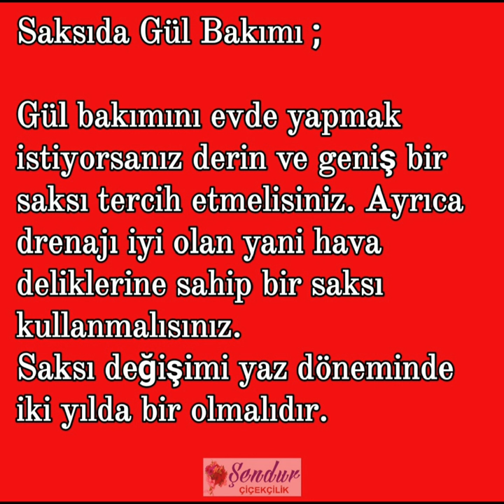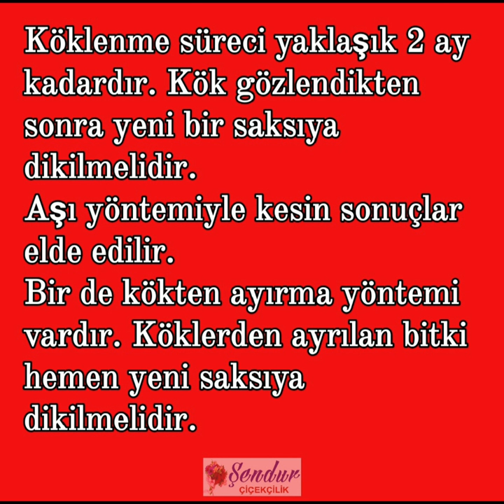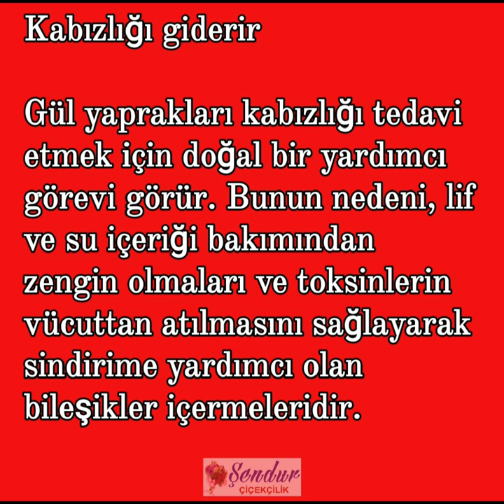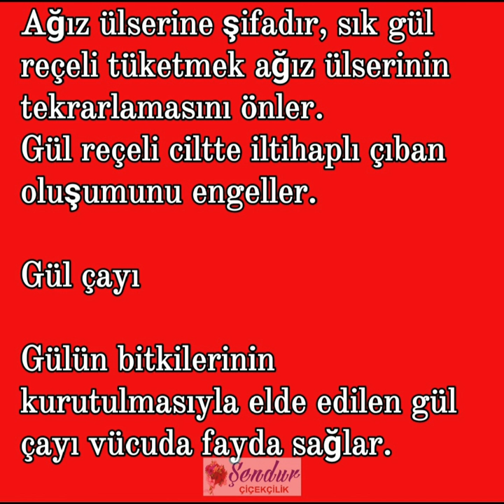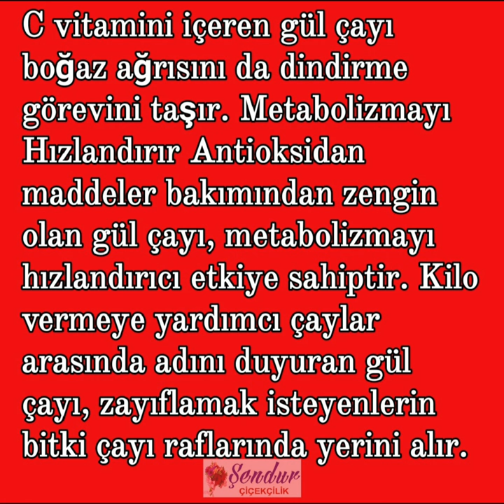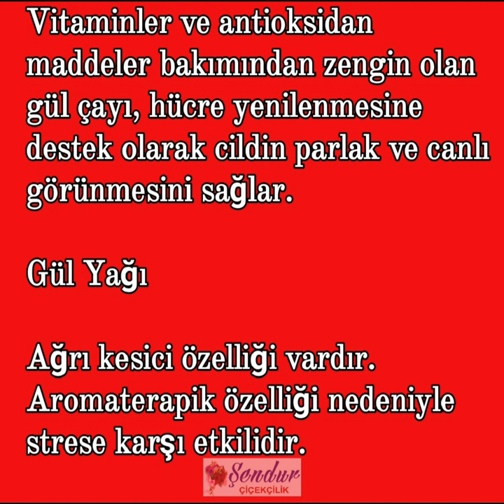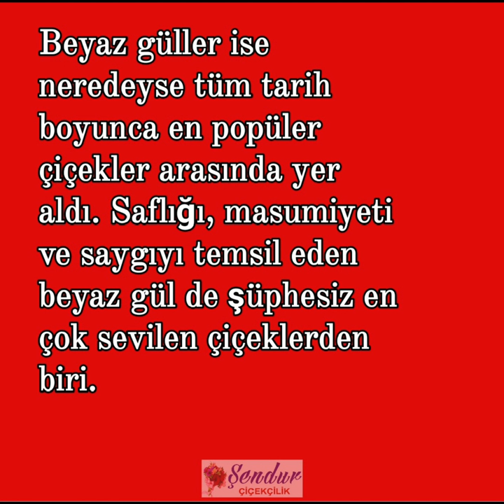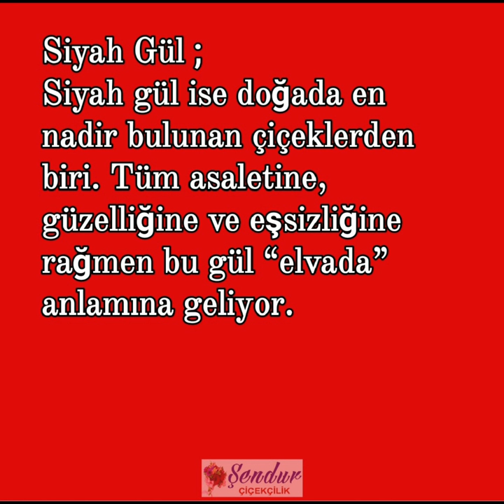Gül Bakımı, Faydaları ve Renklerinin Anlamlari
1 gül: Odaklanmış özel sevgi
2 gül: Karşılıklı derin sevgi
3 gül: Seni seviyorum
9 gül: Sonsuz sevgi
11 gül: En çok seni seviyorum
13 gül: Gizli aşk
33 gül: Derin aşk
44 gül: Söz vermek
50 gül: Karşı konulmaz aşk
66 gül: Birliktelik
99 gül: Sonsuzluk
100 gül: Birbirine adanmış çift
101 gül: Sadece sen
108 gül: Benimle evlenir misin?
111 gül: Sonsuz aşk
123 gül: Özgür aşk
365 gül: Seni her gün düşünüyorum
999 gül: Bitmeyen aşk
1001 gül: Vefakar aşık

Hıdırellez gelenekleri arasında en yaygın olanı gül ağacı altına dilek dilemektir. Bu gelenek Hıdırellez akşamında yani 5 Mayıs akşam ezan vakti gerçekleştirilir. Dilekler bir kağıda yazılıp asılabileceği gibi şekil olarak da gül ağacının altına çizilebilir. Ev isteyen ev resmi, araba isteyen araba resmi çizebilir. Hıdırellez sabahı da ilk iş gül ağacının dibine gidilir ve o notlar alınıp suya bırakılır.

 Hıdırellez akşamında bir diğer dilek dileme biçimi de gül ağacına para asmaktır. Asılan paralar ve dilekler 6 Mayıs sabahı erkenden geri toplanır. Para cüzdana konulur ve yıl boyunca o para harcanmaz. Hıdırellez parası kişiye o yıl boyunca darlık ve parasızlık yüzü göstermez.
Sevgililer gününe bir secenek.